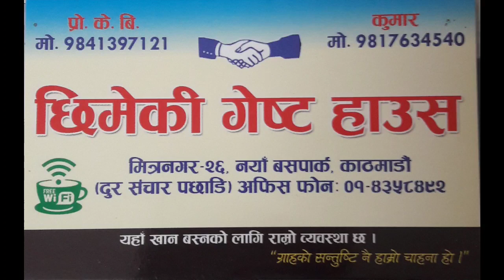तँ हेर्दैनस् त्यसैले त्यो तानेको || Ashok Sapkota vs sangita sapkota || KB Kalimati